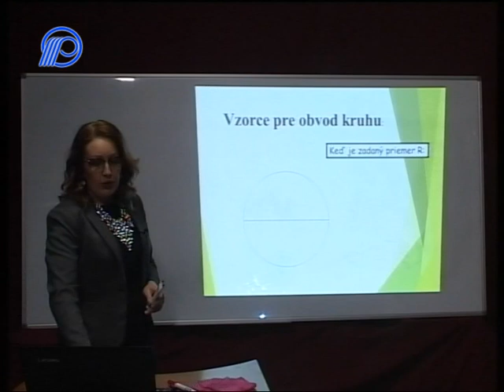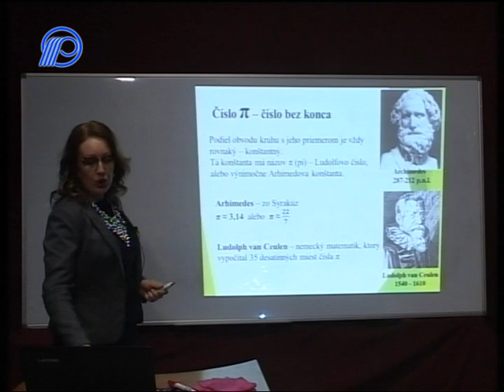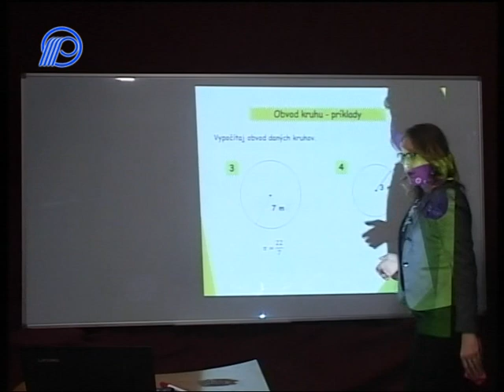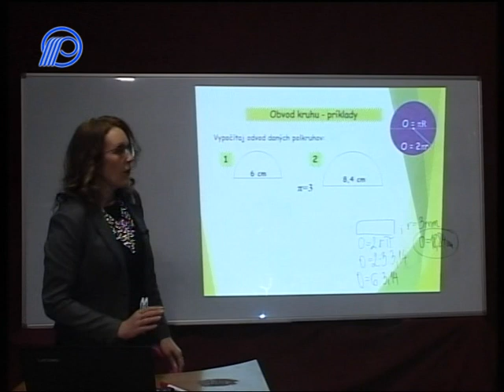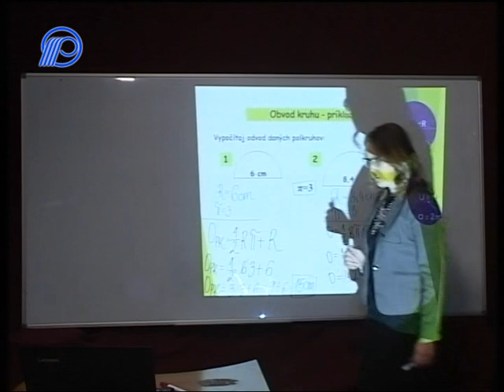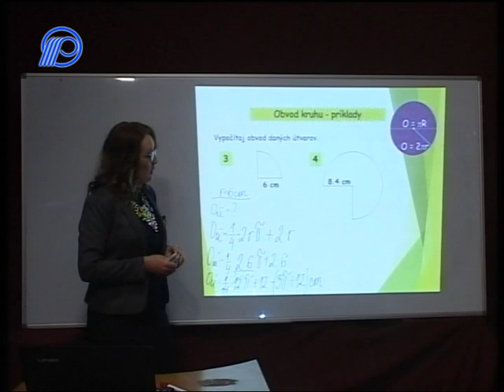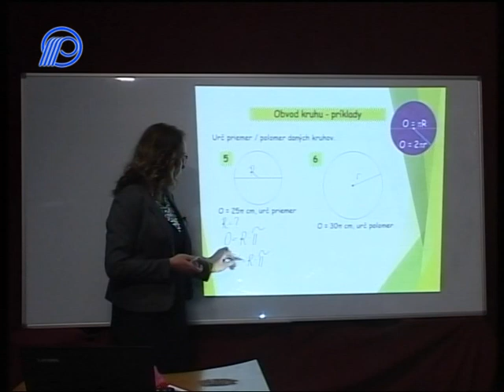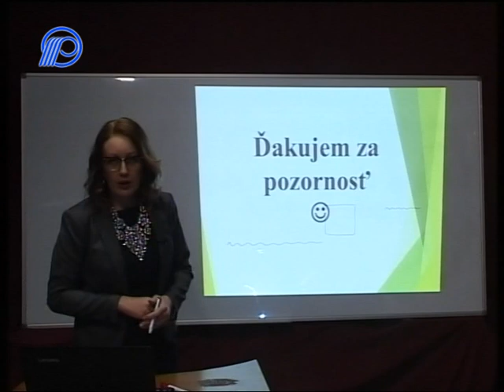01 Matematika 7 rocnik Obvod kruhu